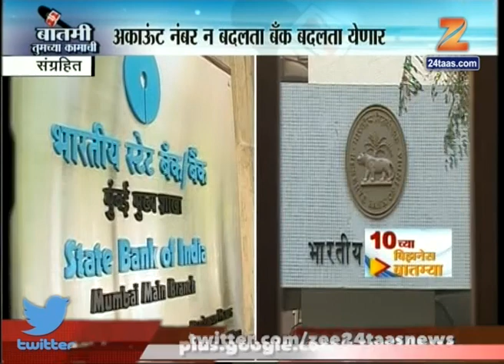Bank Portability Start In Few Days